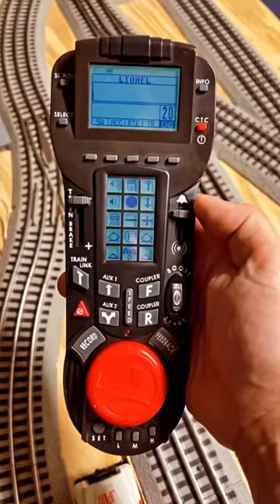Let me know if you agree or not!! - O Gauge Model Trains.